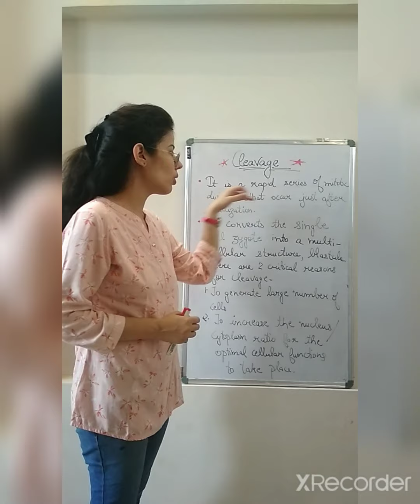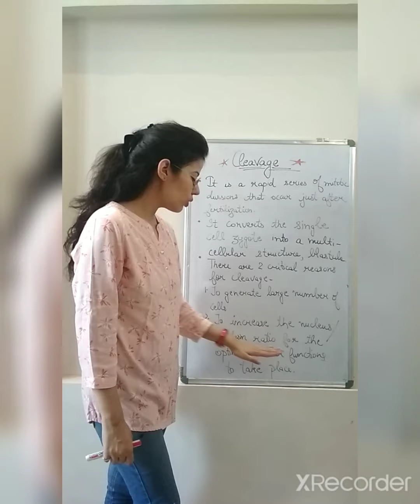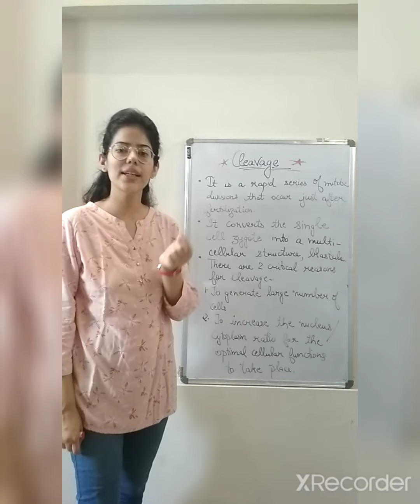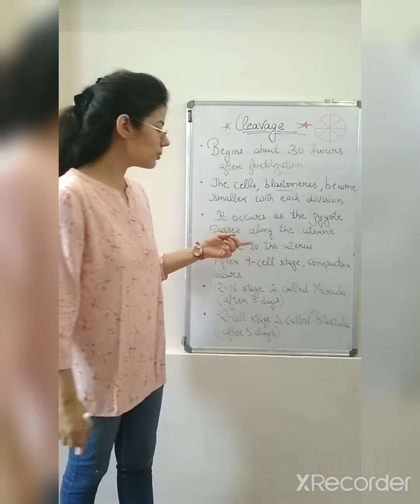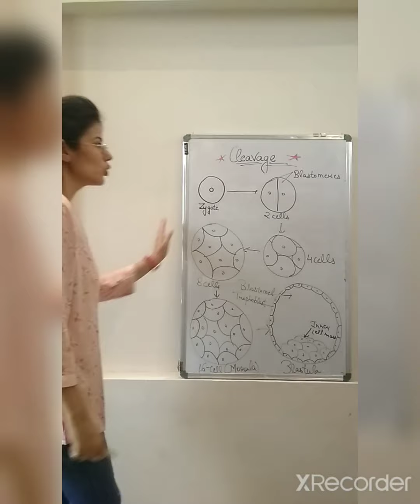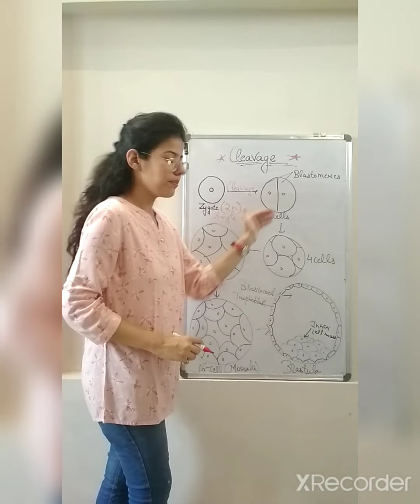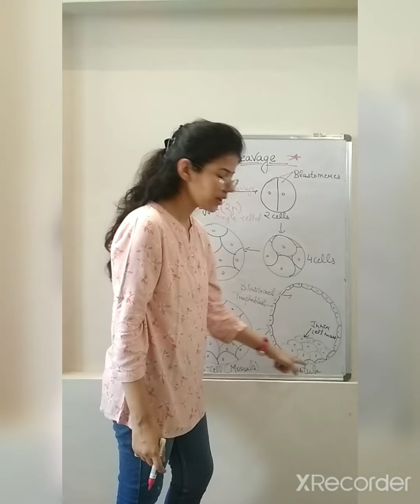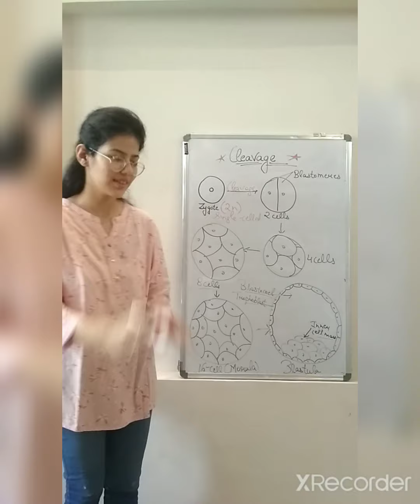Human reproduction-15|| Clevage(Morula,blastula)|| NEET❣️📖✏️☺️👍